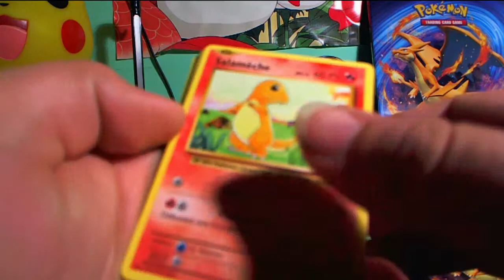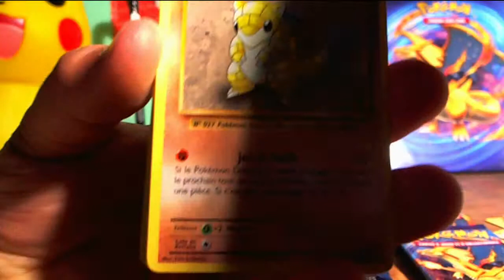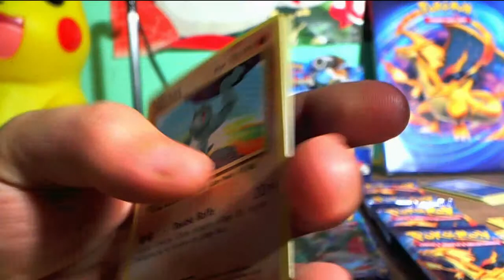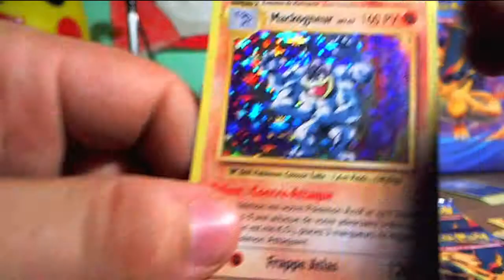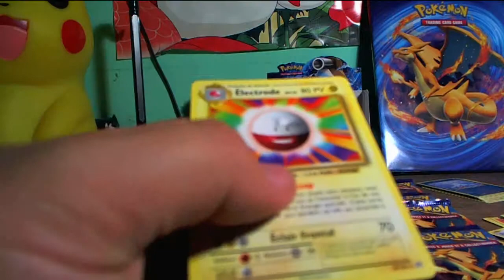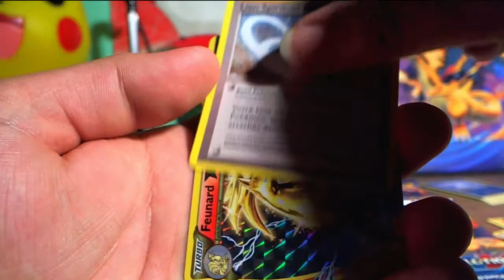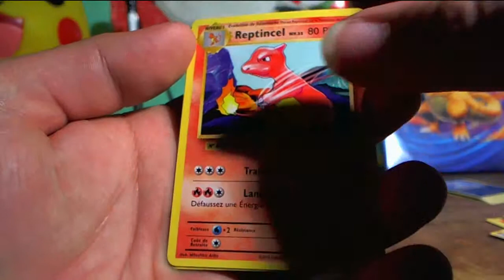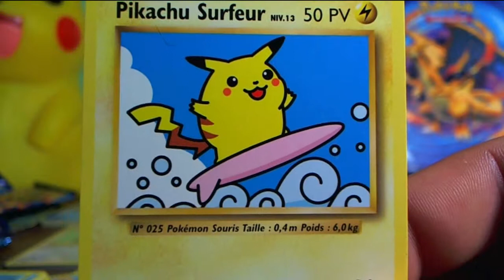Le Mi-Display de évolution [Ouverture pokemon]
Ôhayo mina-san !

On se retrouve pour l'ouverture de 16 booster de pokemon XY 12 Evolution vous l'aurez compris c'est la moitié du display. Beaucoup de bonne et mauvaises surprises dans cette ouverture de carte pokemon.